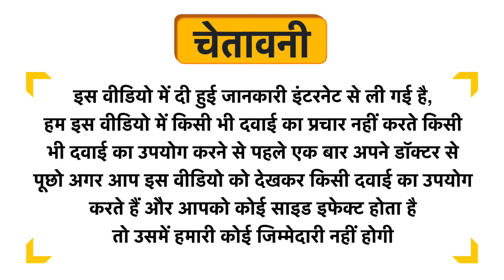Dhootapapeshwar Gandamala Kandan Rasa Tablet Uses in Hindi | Side Effects | Dose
Dhootapapeshwar Gandamala Kandan Rasa Tablet Uses in Hindi | Benefits | Side Effects | Dose